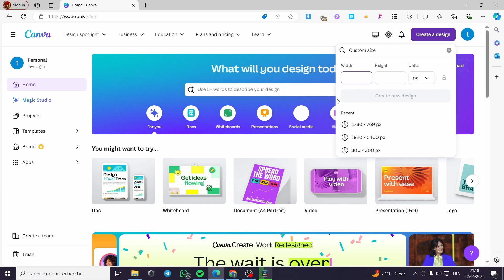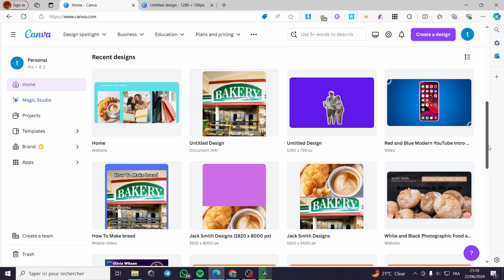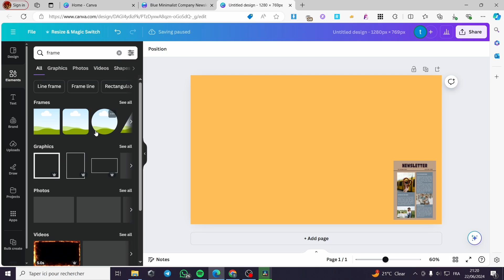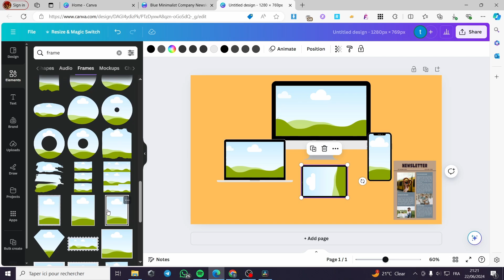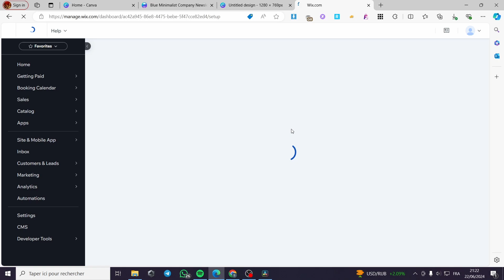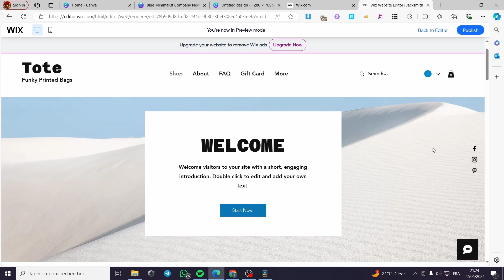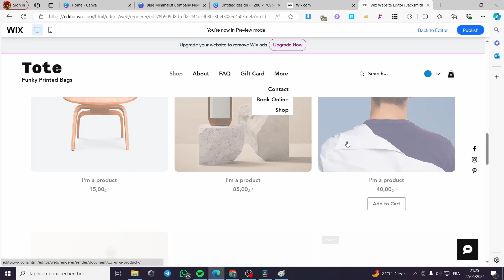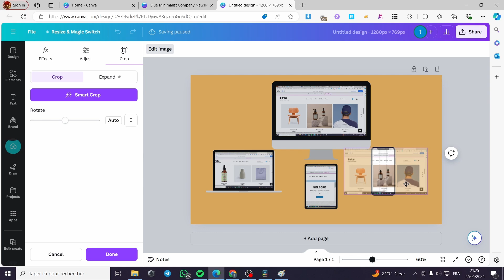How to Create a Digital Product Mockup in Canva | Full Tutorial 2025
If you are looking for a video about How to Create a Digital Product Mockup in Canva, here it is!